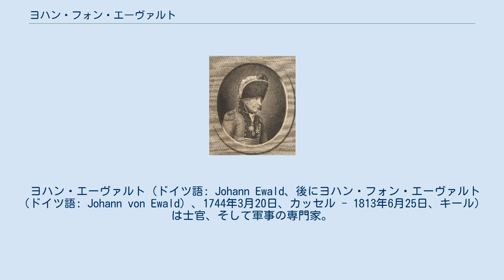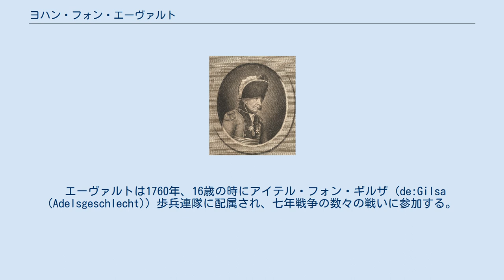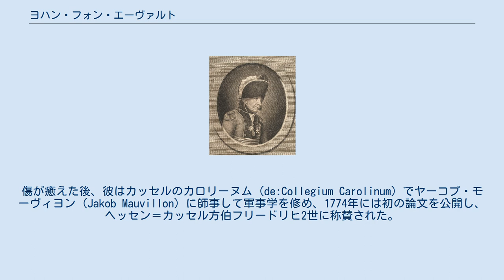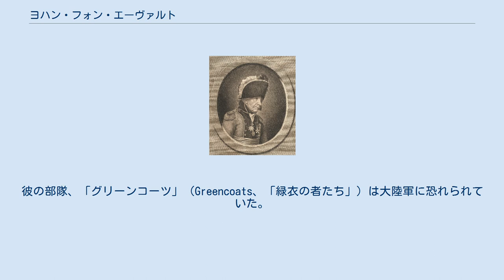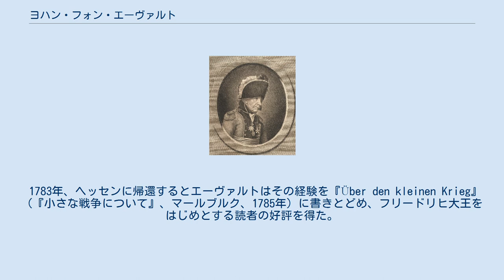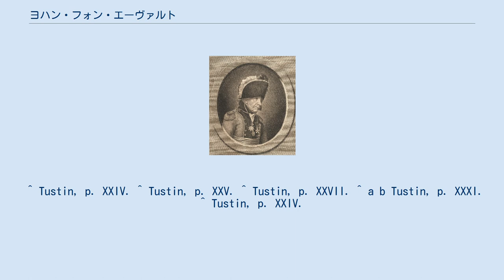ヨハン・フォン・エーヴァルト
デンマーク＝ノルウェーの軍人
デンマーク軍の将官の制服に身を包んだヨハン・フォン・エーヴァルト、1800年頃。
ハインリヒ・ヤーコプ・アルデンラートの絵画に基づく、C.A.イェンセンの1835年のスケッチ。
フレデリクスボー城所蔵。
 ヨハン・エーヴァルト（ドイツ語: Johann Ewald、後にヨハン・フォン・エーヴァルト（ドイツ語: Johann von Ewald）、1744年3月20日、カッセル - 1813年6月25日、キール）は士官、そして軍事の専門家。
 ヘッセン＝カッセル方伯領の野戦猟兵軍団に所属する大尉としてアメリカ独立戦争に参加しており、パルチザン戦術の専門家であった。
その著書、『Über den kleinen Krieg』（『小さな戦争について』）は、このような形態の戦争行為について専門的に記された最初期の書物とされている。
彼はアメリカ独立戦争の間に、体験した戦闘や観察について多くの著述を含む詳細な日記を書き残している。
ヨーロッパに帰還した後は、デンマーク王国の軍に仕え、ナポレオン戦争の時代には現役の将官として参戦し、指揮を執った。
 ヨハン・エーヴァルトはゲオルク・ハインリヒ・エーヴァルトとブライトハウプト家のカタリーナ・エリザベート夫妻の息子としてカッセルで生まれた。
父親は市の郵便局の局長として、簿記係の職に就いていた。
その父の死後、彼はひとまず母親に、そして母の没後は祖母に養育されている。
1758年7月23日、彼はカッセルから東のザンダースハウゼンで七年戦争の戦闘（ザンダースハウゼンの戦い）を目撃し、14歳の少年として軍務に魅了されるようになった。
 1760年、士官候補生としてヘッセン＝カッセル軍に入隊する。
そしてエーヴァルトは1788年に、カッセル出身のズザンネ・ウンゲヴィッターと結婚した。
1813年、キール近郊の所領で没した時、彼は五人の娘と一人の息子を残している。
その息子、カール・フォン・エーヴァルトは後に父親の伝記を公開した。
ヨハン・フォン・エーヴァルトは第二次世界大戦の際、連合国軍による空襲で破壊されたザンクト・ゲオルク（現在のザンクト・ユルゲン）教会の墓地 (de:St.-Jürgen-Friedhof) に埋葬された。
 エーヴァルトは1760年、16歳の時にアイテル・フォン・ギルザ (de:Gilsa (Adelsgeschlecht)) 歩兵連隊に配属され、七年戦争の数々の戦いに参加する。
1761年、彼はマスケット銃の銃弾によって右脚を負傷したが、三か月で軍務に復帰し、その勇気によって准尉 (Fähnrich) に昇進した。
そして1762年11月の講和までに、他の戦いに参加してる。
1766年には中尉に昇進した。
1770年、決闘で重傷を負い、左目を失う。
傷が癒えた後、彼はカッセルのカロリーヌム (de:Collegium Carolinum) でヤーコプ・モーヴィヨン (Jakob Mauvillon) に師事して軍事学を修め、1774年には初の論文を公開し、ヘッセン＝カッセル方伯フリードリヒ2世に称賛された。
 同年、近衛猟兵の指揮を託され、大尉に昇進する。
林業者や猟師から募兵された猟兵はライフリングを施した小銃を使用し、優れた狙撃手として知られていた。
当時としては一般的な行動ではなかったものの、ヘッセン＝カッセル方伯フリードリヒ2世もイギリスに味方してアメリカで戦わせるべく、部隊をその王室のために召集した。
三か月半にわたる大西洋横断の後、エーヴァルトは1776年10月3日にニューヨークに到着する。
そして、同月中にも戦闘に参加した。
 エーヴァルトは早期に、イギリス側の戦術が敵を打ち破ることではなく、13植民地の民を再び王冠の下に引き戻すことにあると気づく。
彼は勇敢、大胆にして攻撃的であり、奇襲を好む士官であった。
彼の部隊、「グリーンコーツ」（Greencoats、「緑衣の者たち」）は大陸軍に恐れられていた。
そしてアメリカ独立戦争の間にニューヨーク、ニュージャージーやフィラデルフィア、チャールストンやヨークタウンへの遠征に参加している。
1781年10月、チャールズ・コーンウォリス少将がヨークタウンの戦いで降伏すると、彼もまた捕虜となったが、職業軍人およびパルチザン戦の専門家として敵軍と友軍双方からの敬意を勝ち得た。
ヘンリー・ノックス...